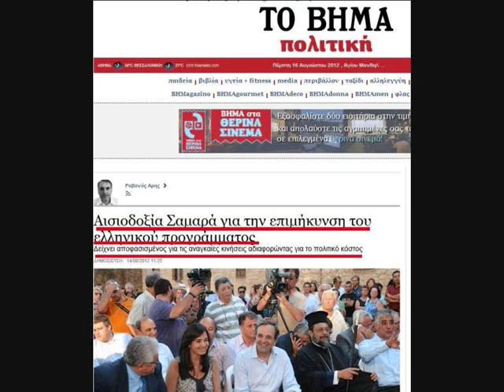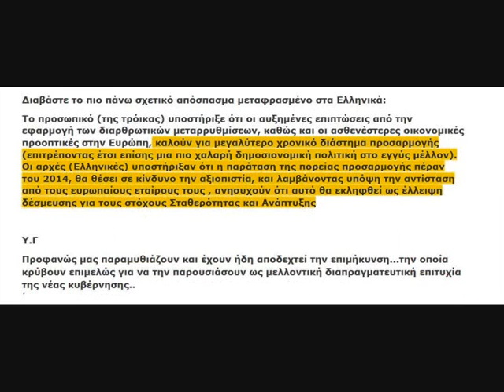Ο Σαμαράς θα ζητήσει επιμήκυνση που μας έχουν δώσει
Ο Σαμαράς θα ζητήσει την επιμήκυνση, που ΗΔΗ μας έχουν δώσει από τον Μάρτιο του 2012...
Εδώ και λίγες ημέρες έχει αρχίσει η προπαγάνδα της επαναδιαπραγμάτευσης με αποκορύφωμα λέει. την επιμήκυνση που θα ζητήσει ο κ. Σαμαράς...
Φυσικά τα δημοσιεύματα ελληνικά και του εξωτερικού όπως βλέπετε δίνουν και παίρνουν..
Για να δούμε όμως πως έχουν τα πράγματα και τι ακριβώς συμβαίνει με την επιμήκυνση...